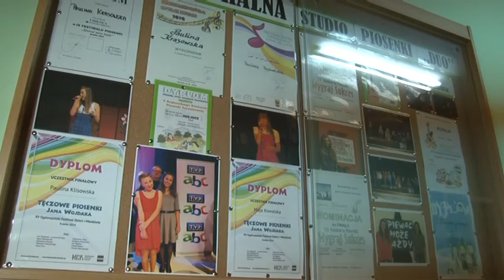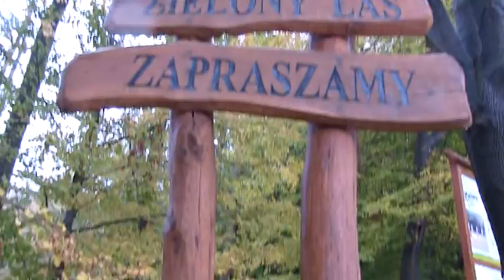16.10.2015 Wiadomości Regionalne